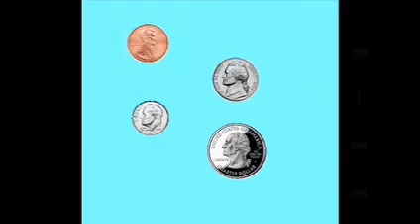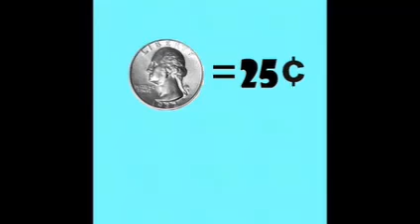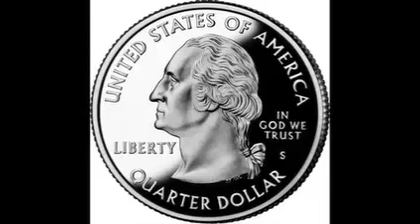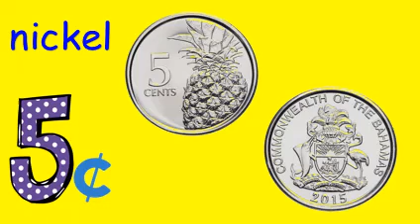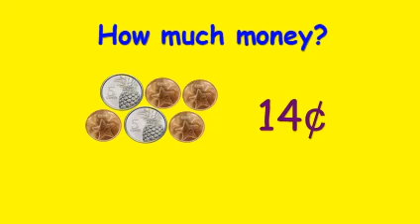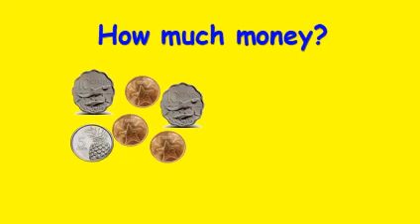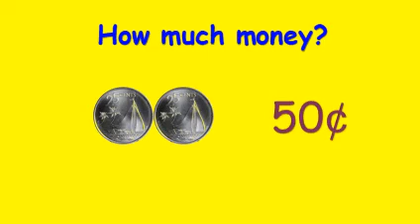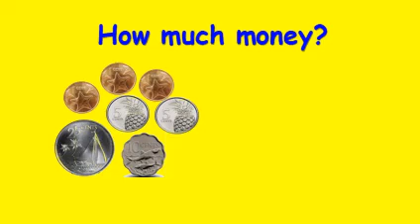Counting Bahamian Coins